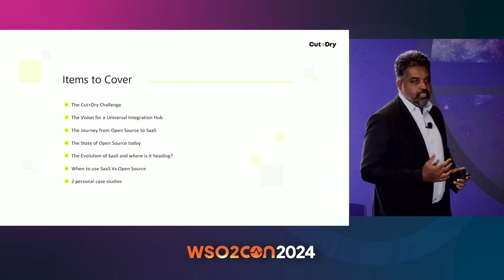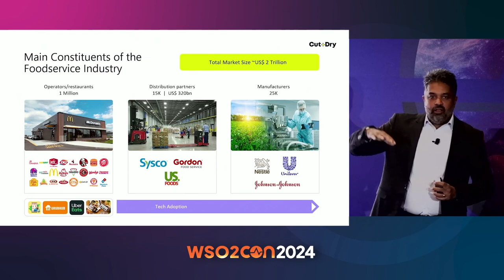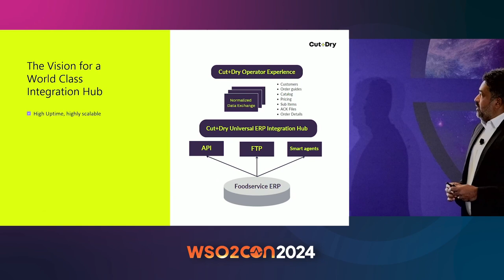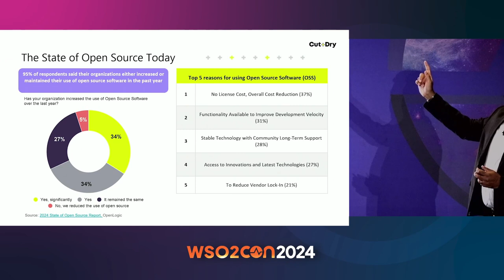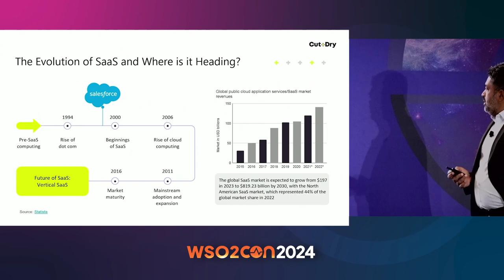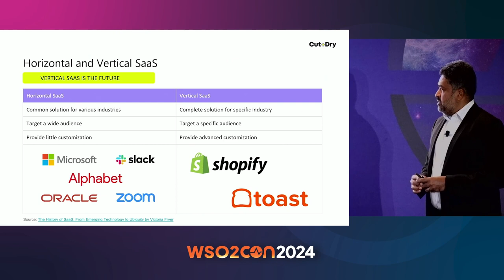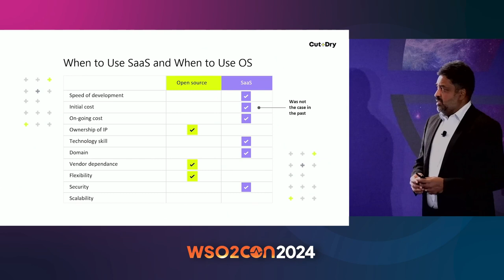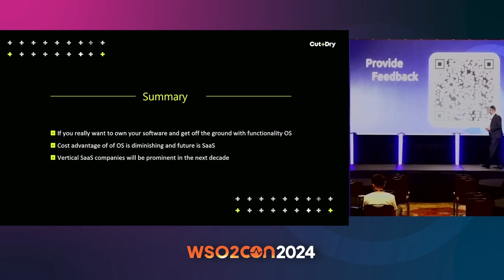Open Source to SaaS | WSO2Con USA 2024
In an ever-evolving digital landscape, seamless integration between systems is paramount. This presentation delves into the journey of C&D, a startup with a vision to build a world-class integration hub. Discover how C&D overcame challenges integrating with ERPs and navigating startup complexities by leveraging Choreo for speed, support, and scalability.

We explore the pros and cons of using open-source solutions and when to leverage each, emphasizing the need for deep technical knowledge and self-service capabilities. Additionally, we highlight the advantages of Software as a Service (SaaS) products, demonstrating how SaaS offers significant investment at a low cost subscription fee. Learn about use cases for both open source and SaaS, and how to remain vendor-agnostic within the SaaS landscape.

Join us to explore case studies from nearly three decades of experience in the global IT industry, journeying through the evolution of open source, and gaining insights on when to use each approach.

📅 Watch now to gain valuable insights on integrating systems and leveraging technology for success!

🔗 Check out the slides from the speaker: [Open Source to SaaS]